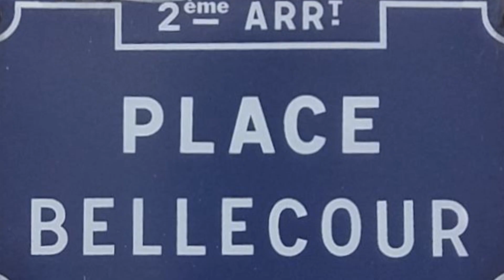Grand tour de France. Lyon. La place Bellecour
La place Bellecour est une place du 2-e arrondissement de Lyon, en France. Élément majeur de la ville et sa plus grande place avec ses 62 000 m2, cinquième plus grande place de France, elle est la plus grande place piétonnière d'Europe. Elle présente une forme trapézoïdale avec une taille de 300 mètres sur 220 d'un côté et 190 mètres de l'autre. Elle est le kilomètre zéro des voies au départ de Lyon